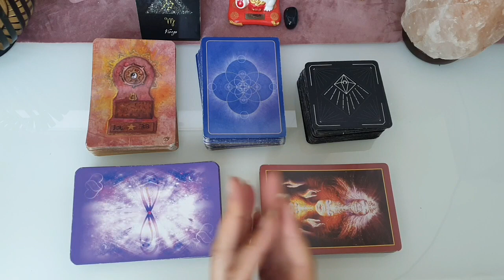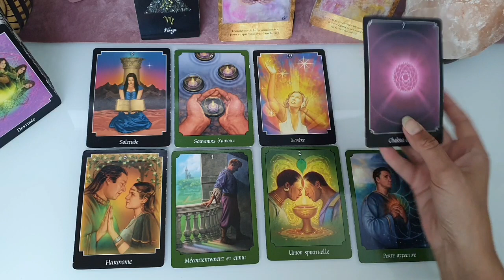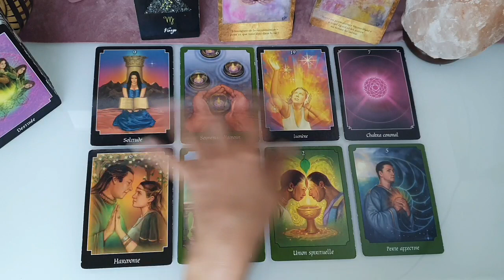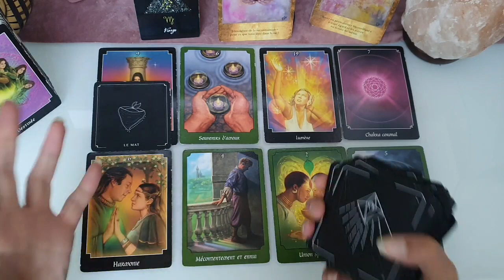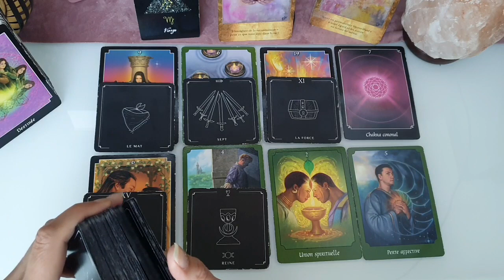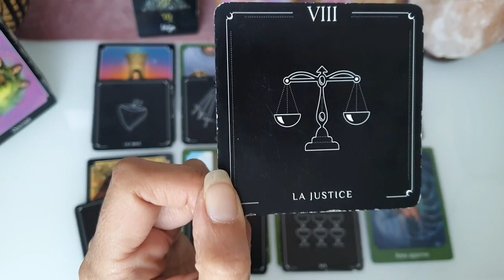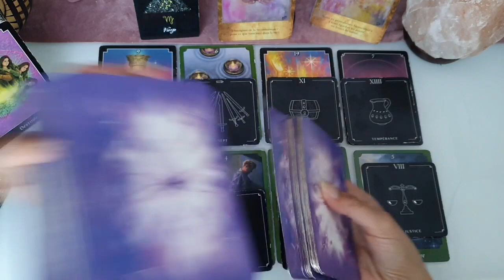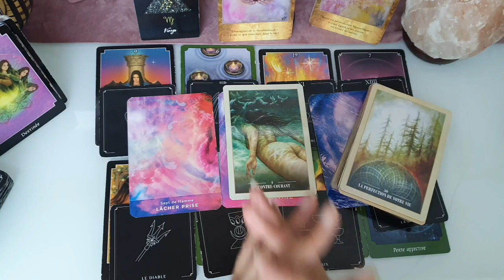🔮 Vierge AOUT 2022 - Laisser un passé pour un veritable changement🌞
🌈Bienvenue au Signe de la VIERGE pour votre guidance du Mois de D' AOUT 2022
✅ Merci pour votre bienveillance, soutien et fidélité a la chaîne💞
Jade

Rejoignez moi sur instagram pour les energies du jour😉